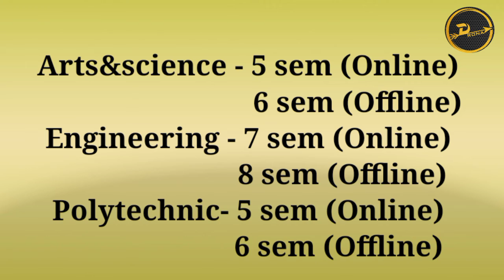Anna university latest updates | Final semester Online or offline | Anna university exam latest news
In this video I explain final semester exam online or offline for arts and science, Engineering and Polytechnic students.